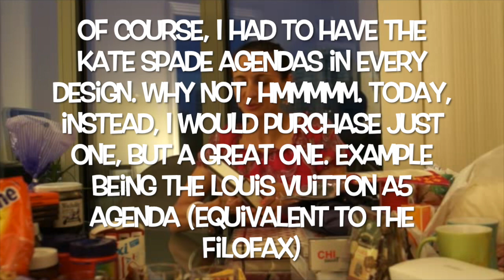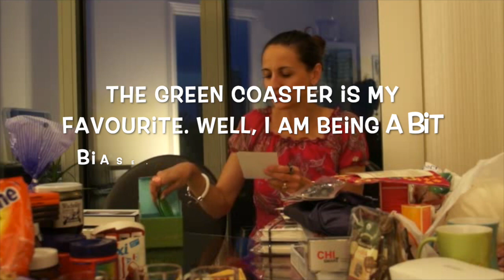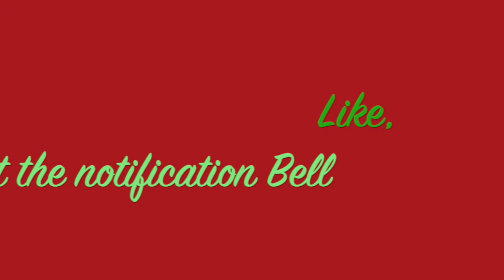Swiss and German Food Haul, Kate Spade Haul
For the foodie lover out there, I bet you have not seen some of these yummies. Enjoy!

If you have a question, I will try my best to fetch you an answer!

Footage from a few years back

XOXOXO Soriah

Send me something? Yipeee! Thank you very much.
Suite 149, 8-6014 Vedder Road
Chilliwack, BC, V2R 5P5
Canada

SoriahsASMRTingleWonderland

I run a blog as well, as if I am not already so busy, lol:
Communication per Chocolate Delight Blog:

Are you feeling generous, or just because...
5% of all proceeds will be donated to the BC Cancer Foundation. This is very dear to my heart as my father's life was taken away within a three-month time frame from cancer. I saw this gruesome disease "eat" him alive right in front of my eyes. He became weaker, paler, thinner, with many aches, memory loss, extensive fatigue, and I sat there, feeling so helpless, since I could not do anything for him in terms of conventional health. I fought for my father with doctors and specialists daily to begin chemotherapy treatment, even though he was at his end of life. I must have called and visited the Cancer clinic for an appointment over a dozen times. Nothing ever got scheduled. I stuffed antioxidant smoothies down his throat, gave him supplements, essential oils, tinctures, but unfortunately, it was already too late. This was one of the most traumatic times in my life. I cried at all times of the day for months when my father passed away. Despite the fact that it has been 3 years, I still have my moments and there is not a day that goes by when he is not in my thoughts. There are so many things that remind me of him. My father was the most amazing human being. A man who dedicated his whole life to his daughters, so selfless and caring, this kind of an individual is hard to come across a second time, even impossible. In terms of this awful disease called cancer, I know that we can do much better in terms of early treatment and detection. 5% of all proceeds will go to other families who are suffering either with cancer themselves or know of a loved one. The donation will be sent to the BC Cancer on a monthly basis. Thank you very much.

I hope that you are taking the time daily to do something that you love, or pushing yourself to tackle things that frighten you. Just remember, life passes you by in the blink of an eye (metaphorically speaking). Every second counts. Whatever makes your heart throb is where your time needs to be well spent. Just do it now, not tomorrow or next week. You are elegant, genuine, and kind, inside and out. Show yourself some respect.

"Nothing ever grows in your comfort zone"

"God placed the best things in life on the other side of terror"